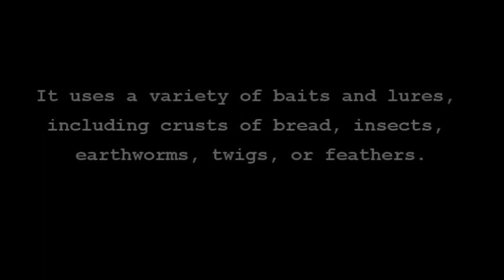Green Heron Hunting and getting fish - intelligent tool-using bird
I made this video in Austin, Texas.
The Green Heron is one of the few tool-using birds. It commonly drops bait onto the surface of the water and grabs the small fish that are attracted. It uses a variety of baits and lures, including crusts of bread, insects, earthworms, twigs, or feathers.